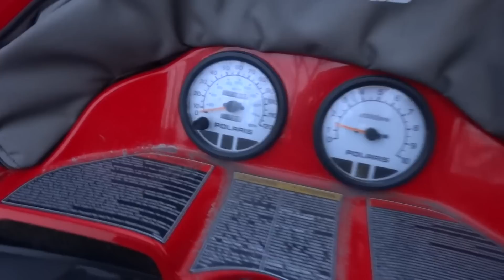Mint 2001 Polaris XC 800